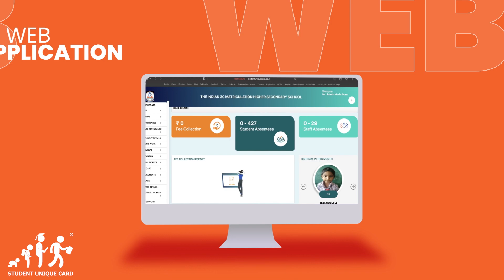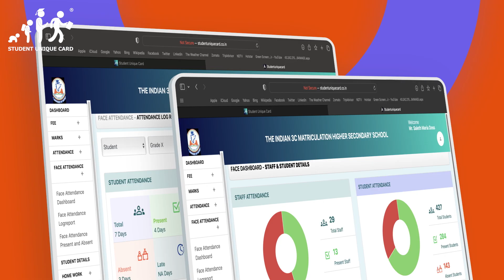Student Unique Card Company Profile